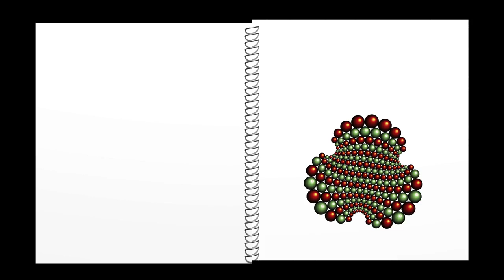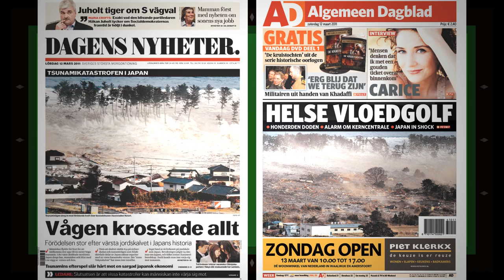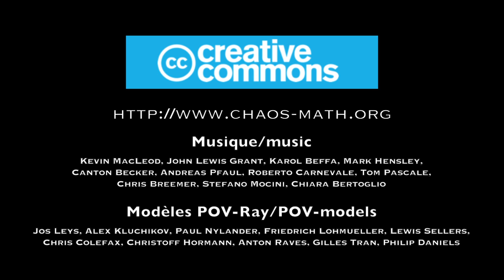Caos1 Moto e determinismo : Panta Rei